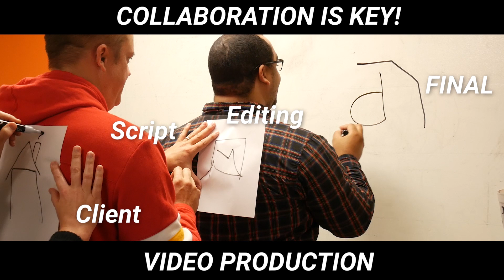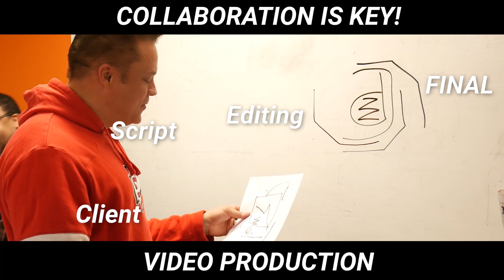Collaboration is Key!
Isaac Miranda from TRO wants you to know that tight collaboration is key! This little ditty illustrates the importance of good communication through each stage of creation. It was really hard work as you can see. Enjoy!

Don't pay for videos, pay to use videos!